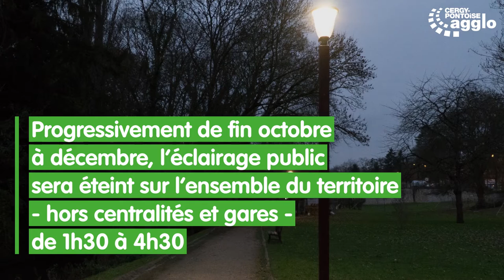L’agglo lance son plan de sobriété énergétique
Eclairage public, piscines, équipements publics : pour faire face à la très forte augmentation des coûts des énergies, l'agglo met en place un un ambitieux plan de sobriété énergétique.